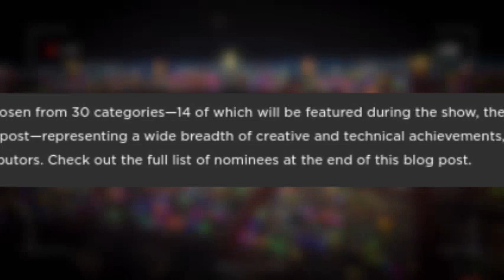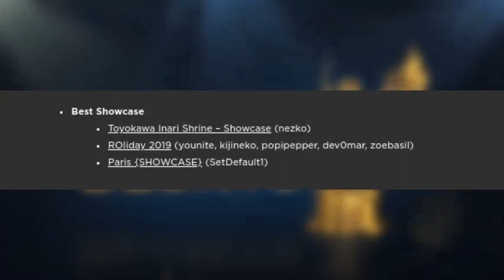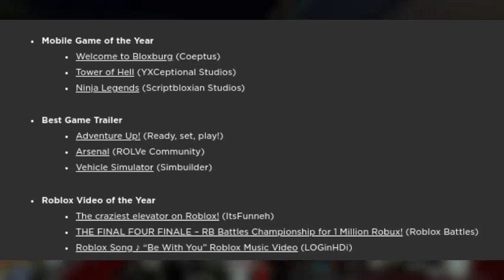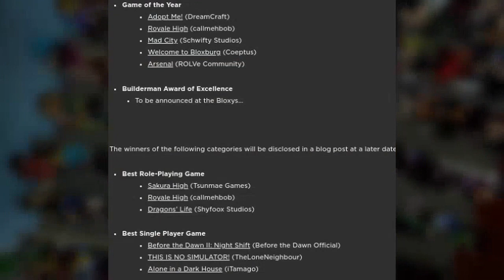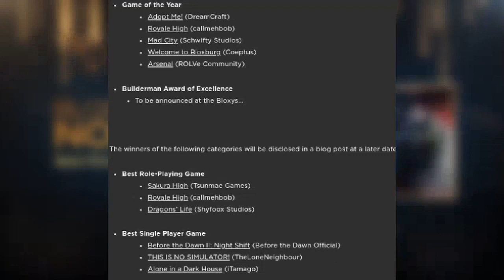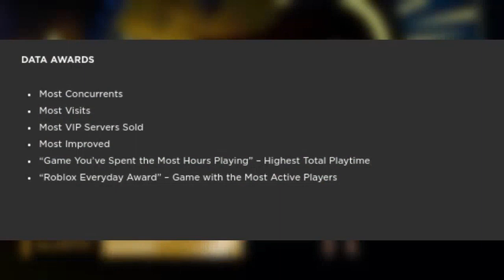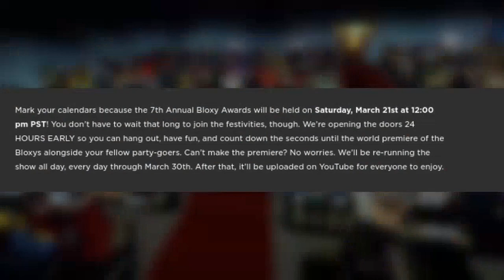Roblox 7th Annual Bloxy Awards Update!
Just here making an update on the last video i made on the bloxy awards.